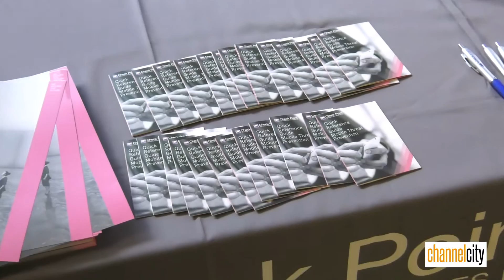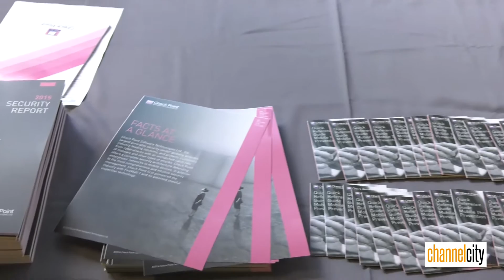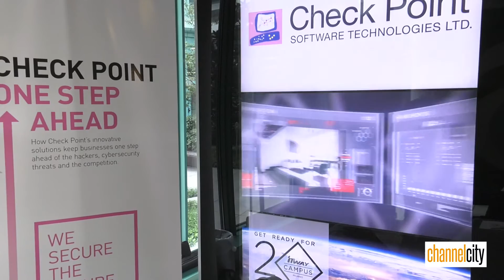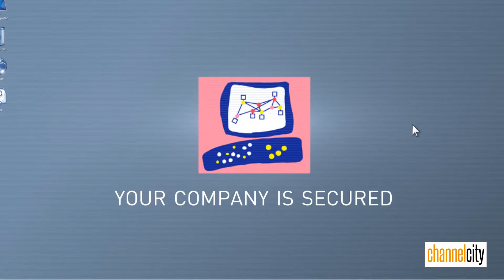Massimiliano Bossi, Channel Sales Manager, Check Point Software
Itway Campus 2016. Tecnologie, soluzioni, formazione, la distribuzione a valore con Itway, e la relazione con i partner di canale, secondo Check Point Software.